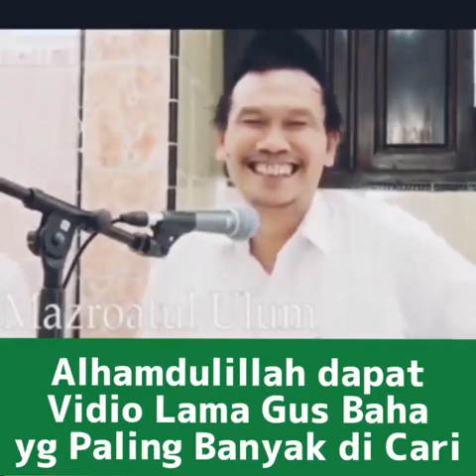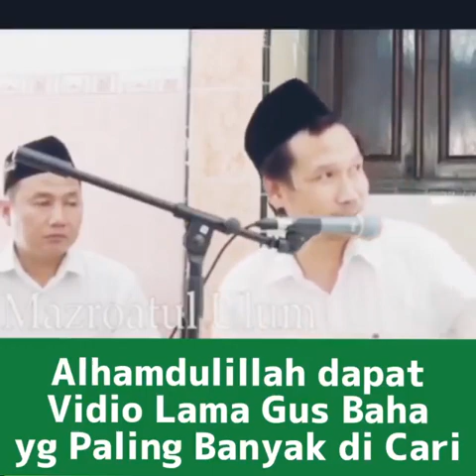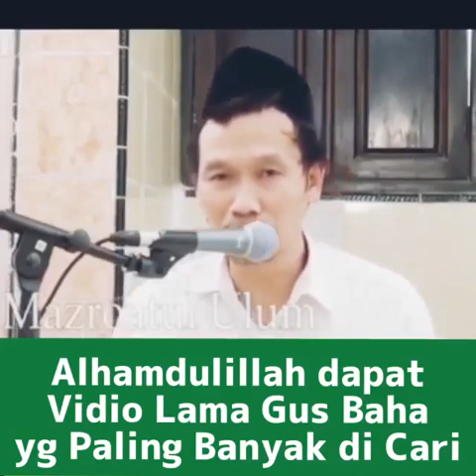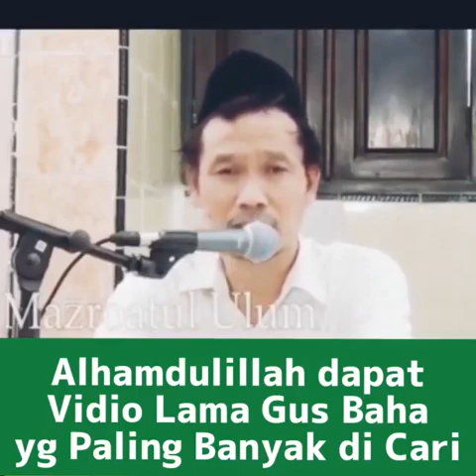NGAJI G.BAHA' TENTANG ZHIHAR (Menyamakan Istrinya Dengan Ibu)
perbedaan pandangan tentang memaknai zhihar antara ulama' arab dengan ulama' indonesia